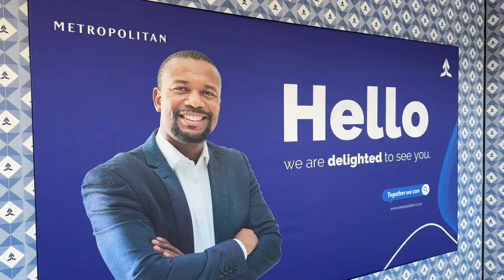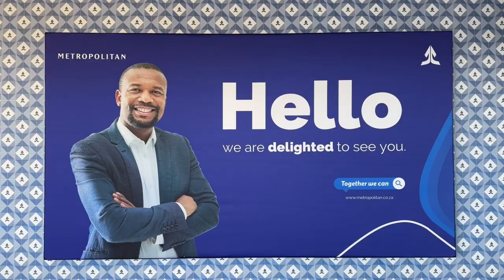Metropolitan Piet Retief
A tour through this immaculate and newly completed Metropolitan store in Piet Retief.